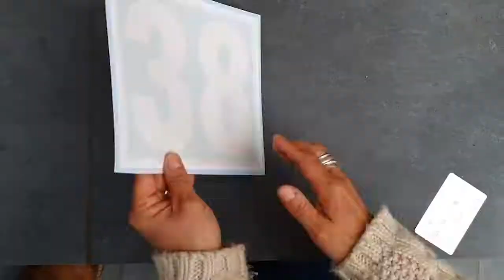Wheelie bin number application